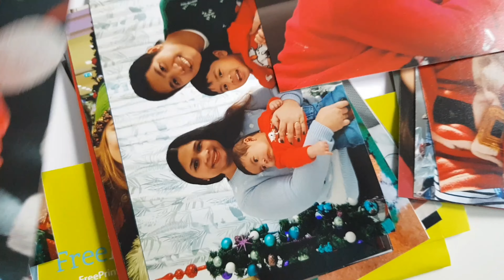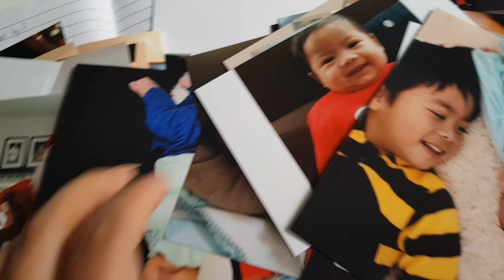STORMY TUESDAY + PHOTO PRINTS FROM FREEPRINTS